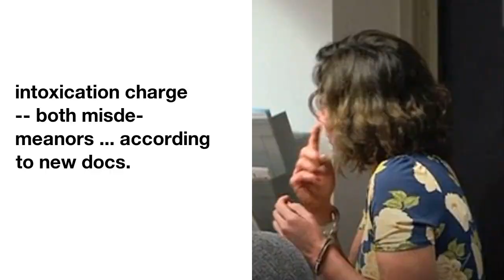'RHONY' Star Luann de Lesseps Officially Charged, Faces Felony Count of Resisting Officer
Countess  Luann  de  Lesseps  has  officially  been  hit  with  3  charges  for  her  alleged  drunken  holiday  attack  on  a  cop  ...  TMZ  has  learned.
The  'Real  Housewives  of  NYC'  star  has been  charged  with  a  felony  count  of  resisting  an  officer  with  violence,  along  with  a  trespassing  and  disorderly  intoxication  charge  --  both  misdemeanors  ...  according  to  new  docs.
 She  faces  up  to  5 years  in  prison  for  the  felony  charge.
The  good news  for  Luann  --  2  additional  felony  counts  of  corruption  by  threat  were  not  filed  against  her.
 As  we  reported  ...  Lesseps  was  originally  looking  at  4  felony  counts  after  being  busted  in  Palm Beach,  Florida  around  Christmas Eve.
She  checked  into  rehab  a few  days  after  the  drunken  arrest.